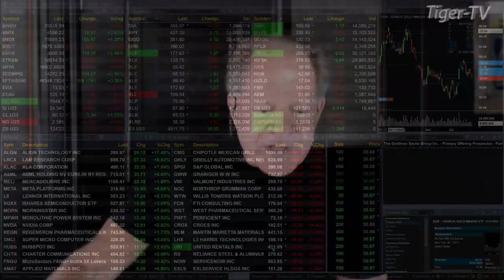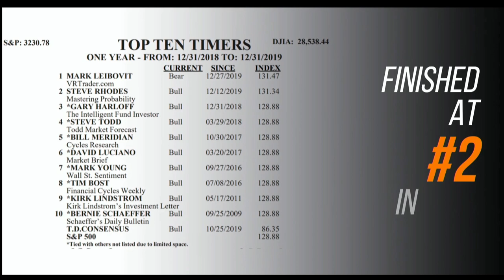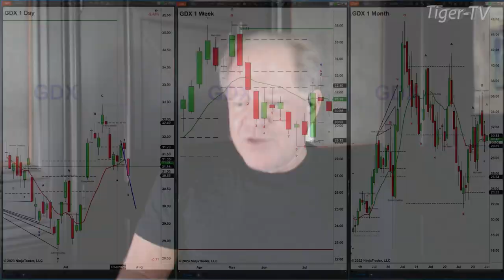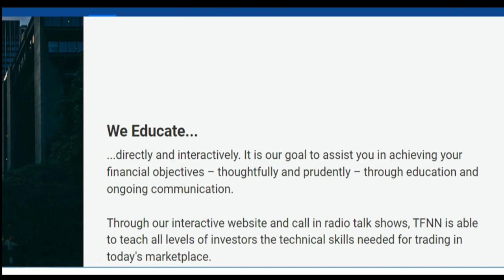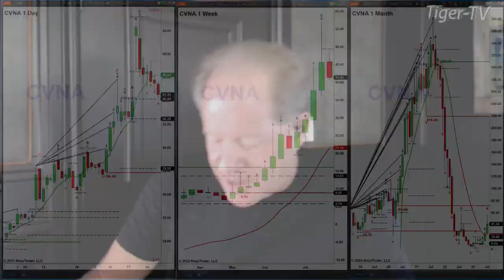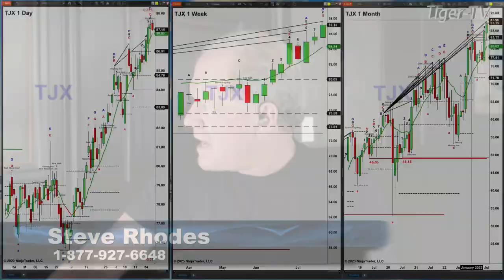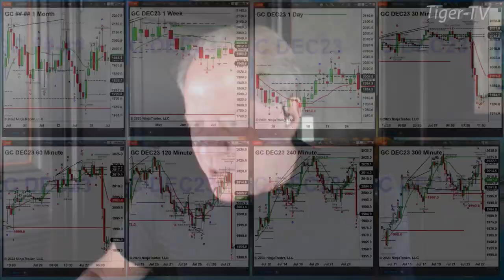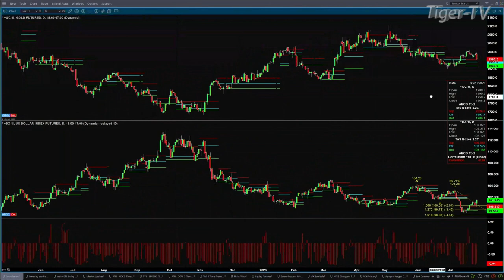July 27th, The Trader's Edge with Steve Rhodes on TFNN - 2023